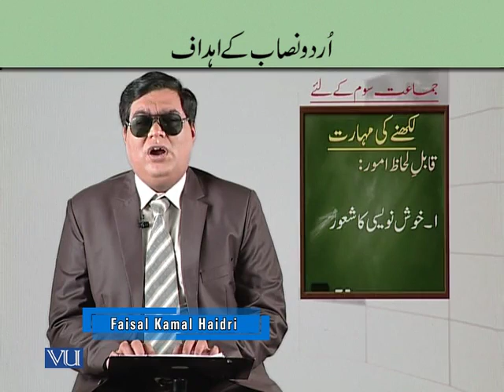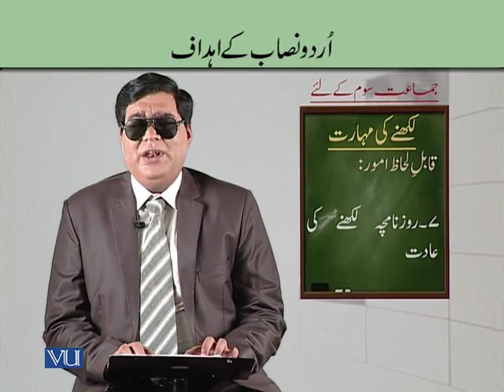EDUA411_Topic108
EDUA411 - Teaching of Urdu in Early Childhood
Urdu Nasaab kay Adaaf Jamat Chaharum kay Liay- Samaat our Adraak
Faisal kamal Haidri